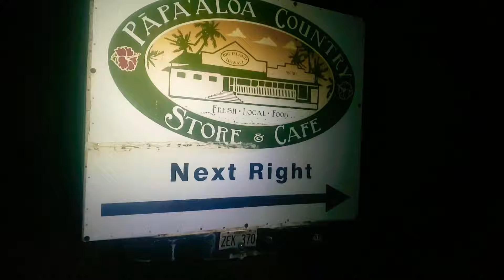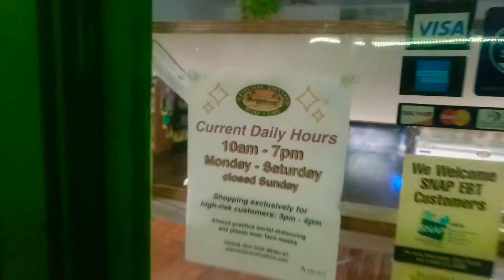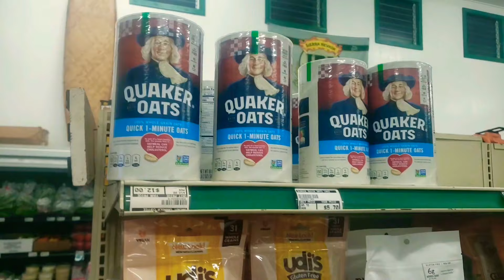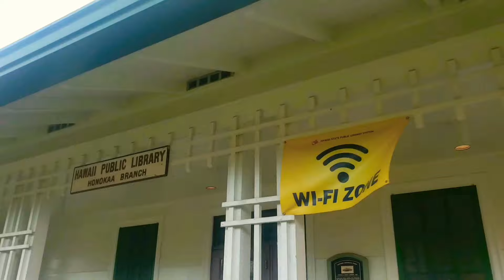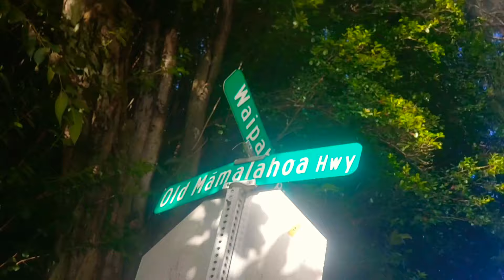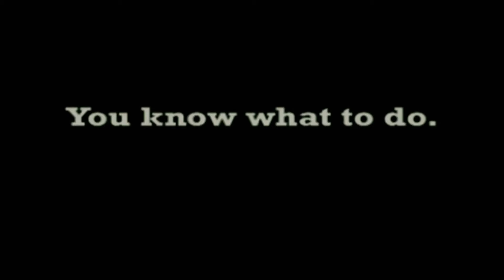LOST in a Cave System #518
While I do claim to wear a "utility belt like Batman", I ain't hiding out in any secret underground cave systems squeezing into tight black bat costumes polishing my batmobile with Robin. There could be all kinda of spooky monsters living inside this never ending lava tube cave system. Just peering inside spooks me out enough! I assure you, I am NOT going exploring deep down inside this hole! There maybe bats, bodies, skeletons and bones and things that jump out and say BOO. ! Not to mention, getting lost.

MUSIC

BTC Bitcoin:

1xuhkTDG8kwpqiQp4zDtDQSwEqTyNzQWB

LTC Litecoin:

LPL8mvSsyga1TozjuNMuneAiKCDuSwk232

ETH Ethereum:

0xC1B5334B3cF93Fe660bcD475559dc22C3D67054a

SEBCAMTV MAILBOX

473 Coply Terrace
Sebastian
Florida 32958

PEACE

of Fruit ;)